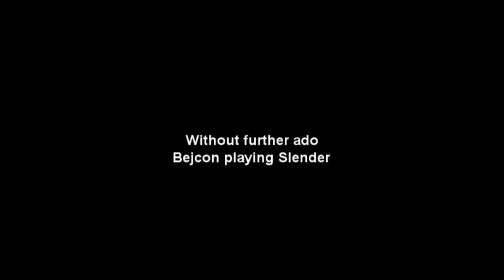Bejcon Plays Slender - Part #1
It's not news that Bejcon is the worst ever at horror games. Here he's trying to pwn at Slender, not really working out though.. -- Recorded live at my Twitch channel

Music graciously provided by, and with the express written consent of Overwerk.